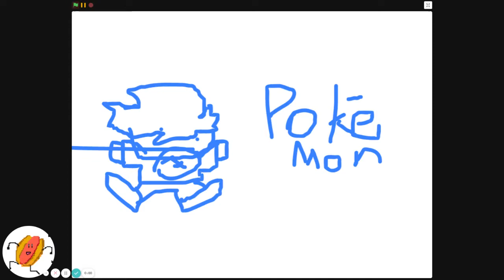Sapphire Plays Pokémon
I made a HUGE mistake. I haven't posted a video in a MONTH, So I'm making it up to you guys =]
Funny low quality animation,
Sapphire Plays Pokemon.